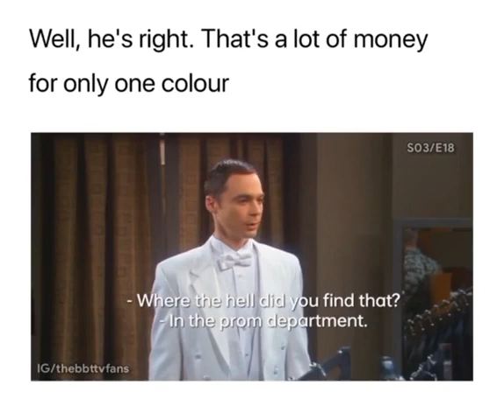Big Bang Theory Gang TV Show